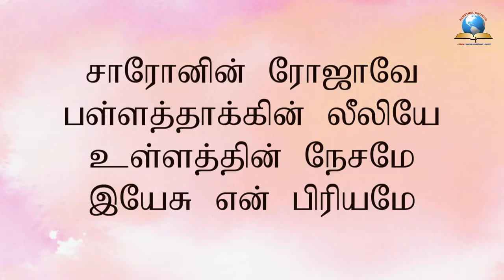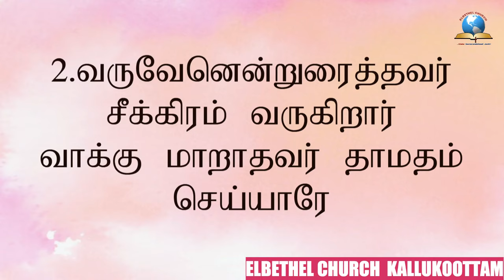சாரோனின் ரோஜாவே - Saronin Rojave Pallathakin - Tamil Christian Song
சாரோனின் ரோஜாவே
பள்ளத்தாக்கின் லீலியே
உள்ளத்தின் நேசமே
இயேசு என் பிரியமே